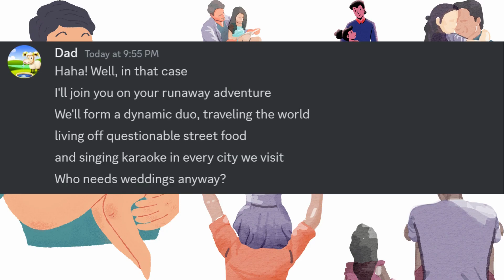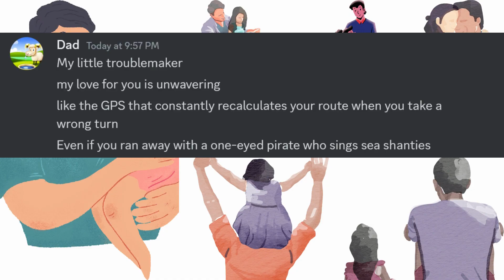Dad Would You Still Love Me If I Ran Away With My Boyfriend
In this video, we're going to talk about how fathers love to daughter. We'll explore what fathers love about daughters, what they value most in a daughter, and what makes daughters special to fathers. Fathers are incredibly special to daughters and this video is a chance to learn about what makes daughters unique to fathers. We'll explore what fathers love about daughters, what they value most in a daughter, and what makes daughters special to fathers. If you're a daughter and you want to know what makes your father love you so much, this video is for you! We'll talk about what fathers love about daughters, what makes daughters special to fathers, and what you can do to make sure he loves you the way you want.